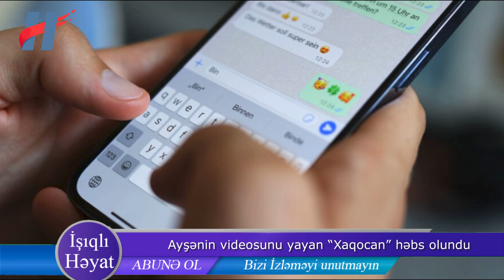Ayşənin görüntülərini yayan "Xaqocan" HƏBS EDİLDİ